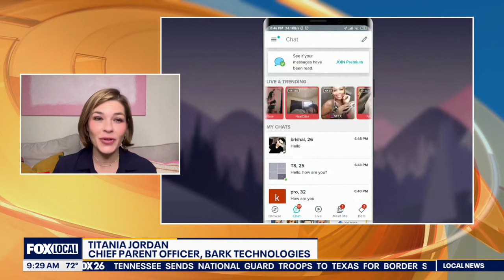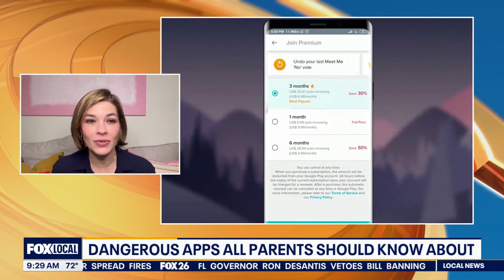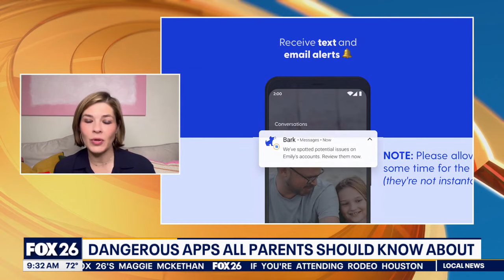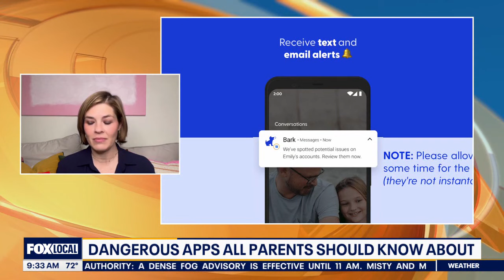Dangerous apps all parents should know about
E'minie Hughes, missing for over a week, was found safe after allegedly meeting her abductor on the dating app Tagged. Now, Chief Parent Officer Titania Jordan from Bark Technologies shares crucial tips for online safety.